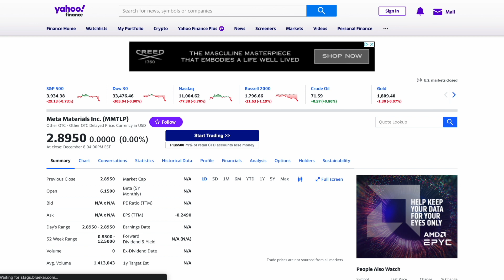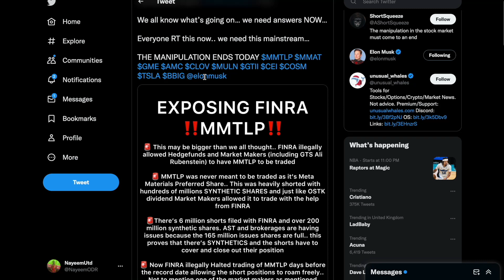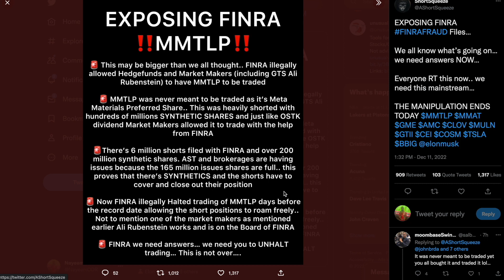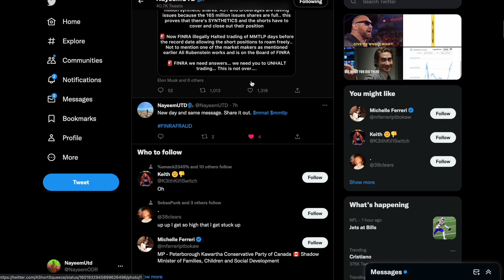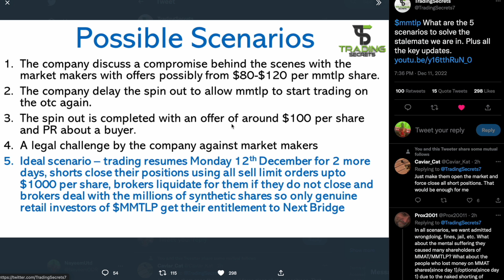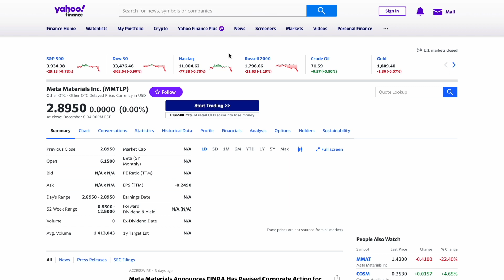MMTLP HALT REMOVED FOR 2 TRADING DAYS? MMTLP NEXT POSSIBLE STEPS! SPIN OFF DELAYED / Synthetic Share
I only upload videos on a stock / crypto when I strongly believe in the Stock / Crypto. I do my research before uploading anything and give my own opinion on a Stock or Crypto!